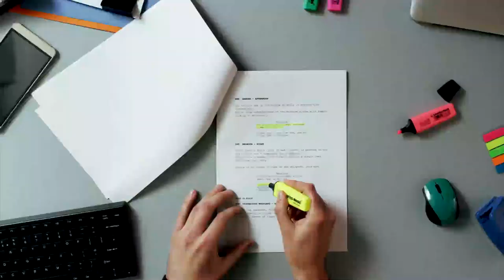Dark Shadow - Aldo Kane's Day Off.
The team battle through the jungle into the heart of Indonesian Borneo, to caves holding secrets that could rewrite history.